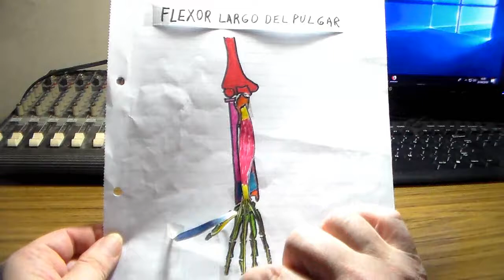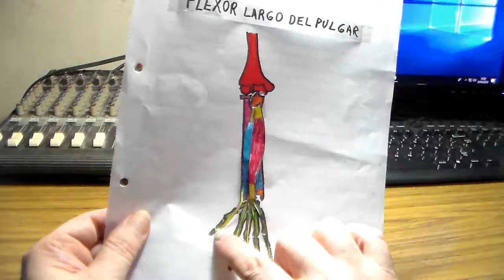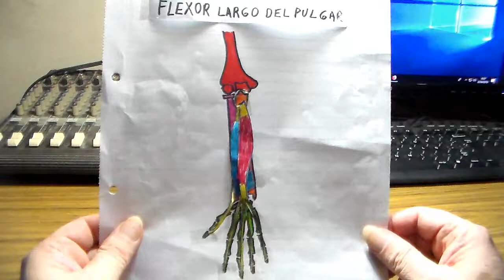Anatomia p-guitarristas, flexor largo del pulgar por CRGomez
flexor largo del pulgar